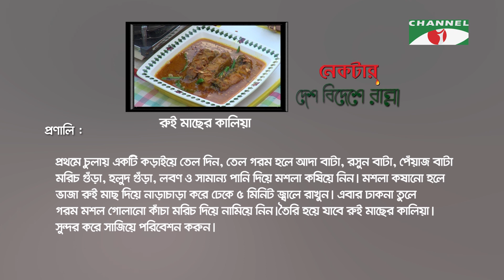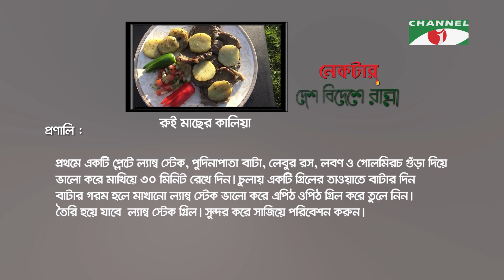Desh Bideshe Ranna | আজকের রান্নাঃ রুই মাছের কালিয়া | Keka Ferdousi | Channel i Shows